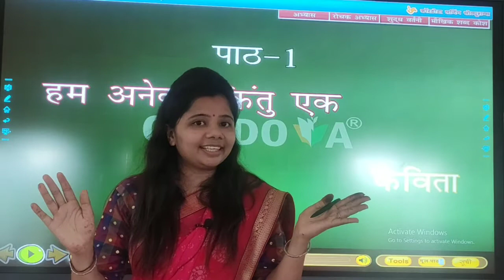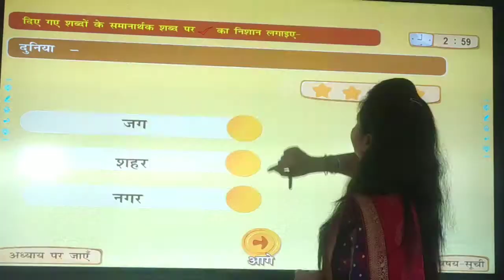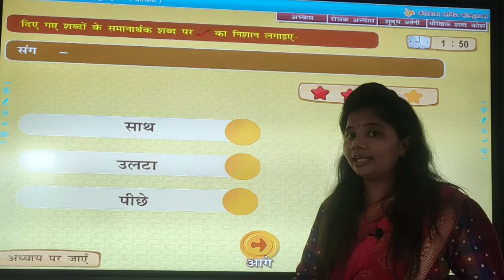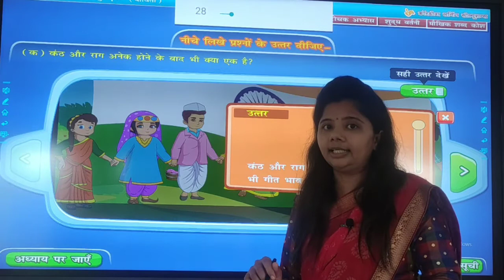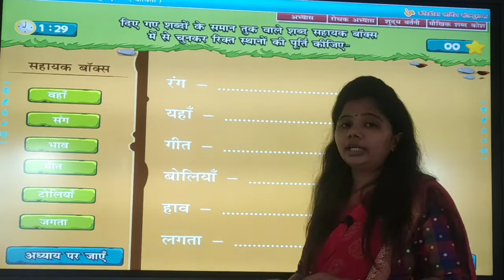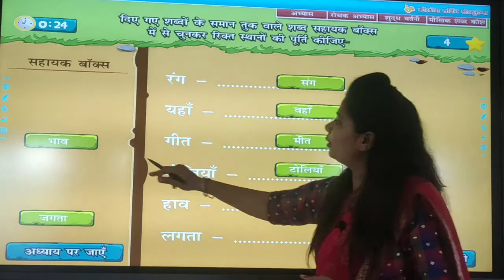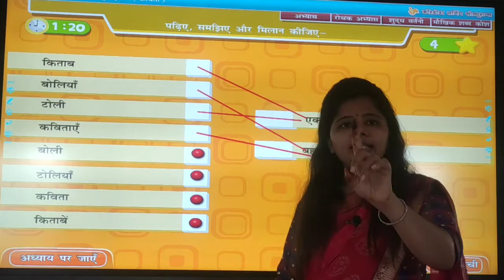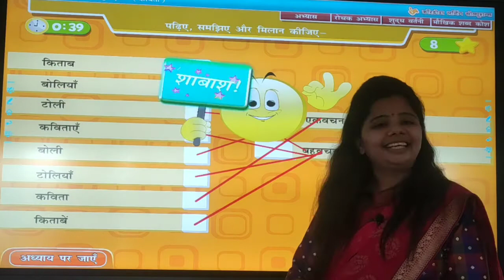Std 2 Sub:-Hindi Chap 1 part 2